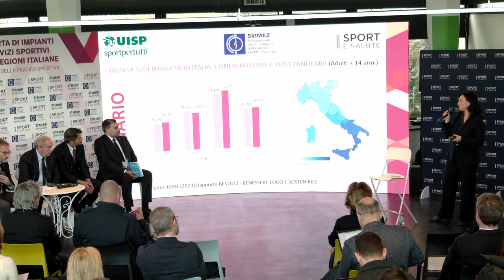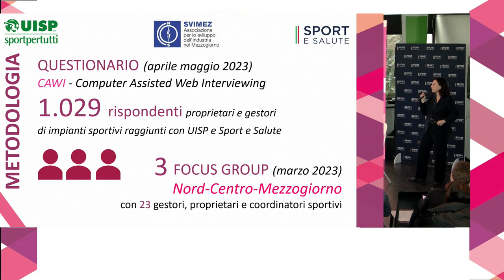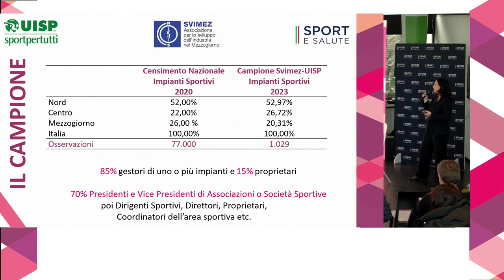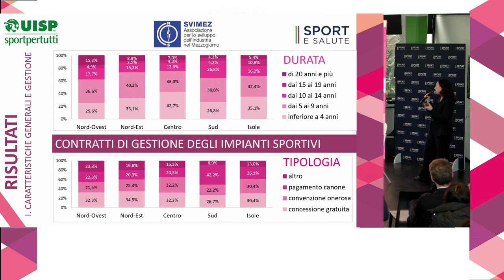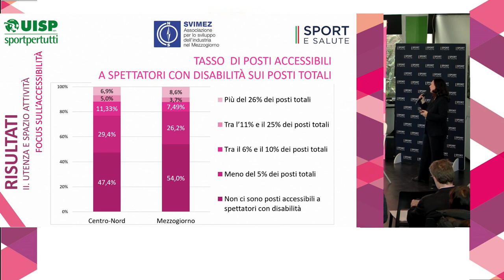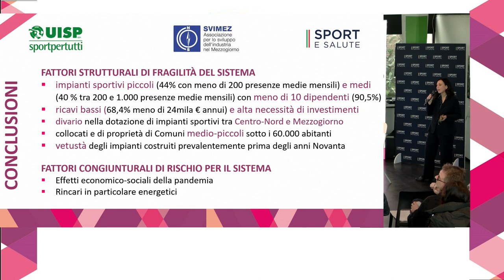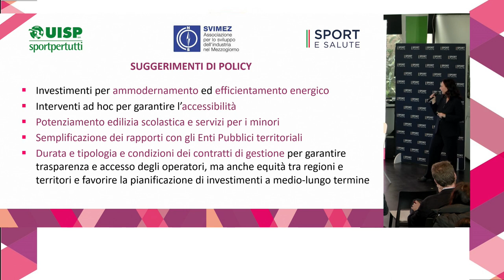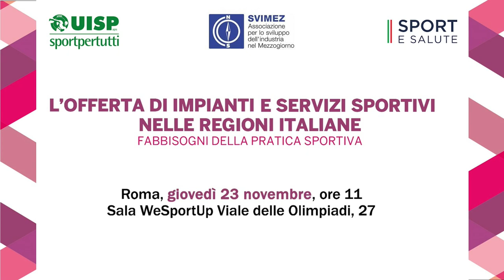Presentazione ricerca: “𝗟’𝗼𝗳𝗳𝗲𝗿𝘁𝗮 𝗱𝗶 𝗶𝗺𝗽𝗶𝗮𝗻𝘁𝗶 𝗲 𝘀𝗲𝗿𝘃𝗶𝘇𝗶 𝘀𝗽𝗼𝗿𝘁𝗶𝘃𝗶 𝗻𝗲𝗹𝗹𝗲 𝗿𝗲𝗴𝗶𝗼𝗻𝗶 𝗶𝘁𝗮𝗹𝗶𝗮𝗻𝗲”.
A Roma la presentazione della ricerca promossa da Uisp Nazionale e SVIMEZ - Associazione per lo sviluppo dell'industria nel Mezzogiorno con il sostegno di Sport e Salute